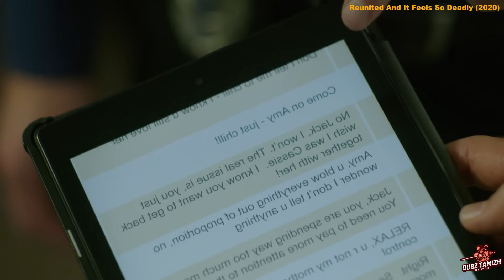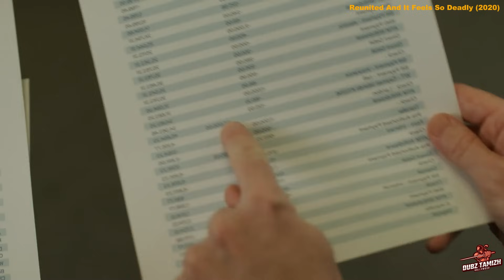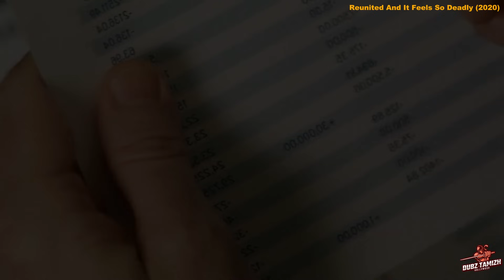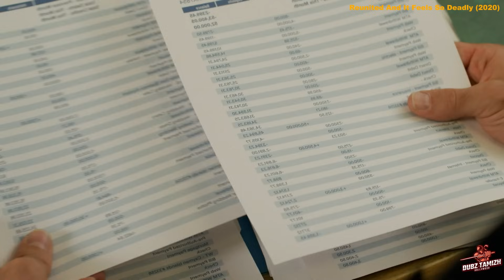ரக ரகமான Twist | Aurora Teagarden Mysteries In Tamil | Tamil Dubbed Movies | Dubz Tamizh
Aurora Teagarden Mysteries

வீடியோ புடிச்சிருந்தா☺️☺️ லைக் பண்ணுங்க👍, உங்க கருத்துக்கள கமெண்ட் பண்ணுங்க📩.. மறக்காம உங்க நண்பர்களுக்கு ஷேர் பண்ணுங்க🙏🙏 Watch other genre movies: 1. Mystery Thriller 👉🏻👉🏻 2. Horror Thriller 👉🏻👉🏻 3. Comedy👉🏻👉🏻 4. Action Thriller👉🏻👉🏻 5. Science Fiction 👉🏻👉🏻 6. Detective Thriller 👉🏻👉🏻 7.True story நண்பர்களே.. சில பேருக்கு படம் பார்க்க பிடிக்கும், ஆனா நேரம் இருக்காது.. சில பேருக்கு வேற்று மொழி படங்கள் பார்க்க மொழி தடையா இருக்கும்.. இந்த சேனல்-ல இது இரண்டுக்கும் தடை இருக்காது.. உங்களுக்காக வேற மொழி படங்களை தமிழில் விவரிக்கிறேன். உங்களுக்கு ஒரு முழு படம் பார்த்த உணர்வு வரும்'னு நான் நம்பறேன். Facebook Instagram Telegram : @dubztamizh FAIR-USE COPYRIGHT DISCLAIMER * Copyright Disclaimer Under Section 107 of the Copyright Act 1976, allowance is made for "fair use" for purposes such as criticism, commenting, news reporting, teaching, scholarship, and research. -This video has no negative impact on the original works (It would actually be positive for them) -This video is also for teaching purposes. -It is not transformative in nature. -I only used bits and pieces of videos to get the point across where necessary. We make these videos with the intention of educating others in a motivational/inspirational form. Our understanding is that it is in correlation to Fair Right Use, however given that it is open to interpretation, if any owners of the content clips would like us to remove the video, we have no problem with that and will do so as fast as possible. We believe these videos are fair use because: They are transformative in a positive sense, we take clips from various sources to help create an atmospheric feeling that will help people in hard situations in their life. We also do not wish to use the heart of any piece of work that would perhaps decrease the market value of the original content, if anything we hope to promote the content so that people can reach out and subsequently increase the market value. Lastly these videos are to educate people in an entertaining fashion. Given these are very short videos, the short parts we use within them act as a catalyst to further reading. I will remove the content immediately or we are ready to give the revenue that we made from the video. Because we are spending oceans of times to achieve our dreams. Thats includes many life. Thank you